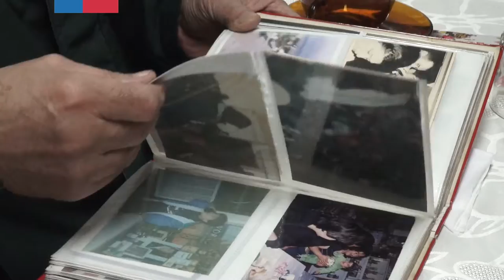DÍA DEL PATRIMONIO CULTURAL EN MAGALLANES 2016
Más de cuarenta entidades públicas y privadas se unieron y pusieron en marcha una amplia oferta de panoramas para celebrar el Día del Patrimonio Cultural en Magallanes. Las actividades se desarrollaron el domingo 29 de mayo.